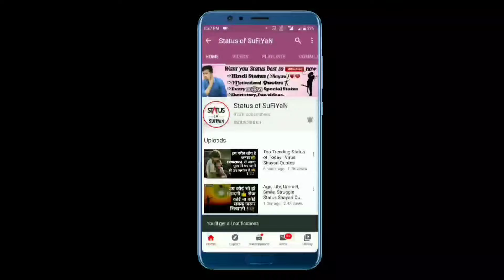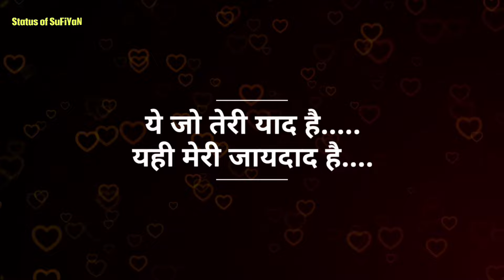Top 10 Love Shayari || Lovely Love Quotes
2nd Channel - ‎@StoriesbyShekh

3rd Channel - ‎@SufiyanShekh